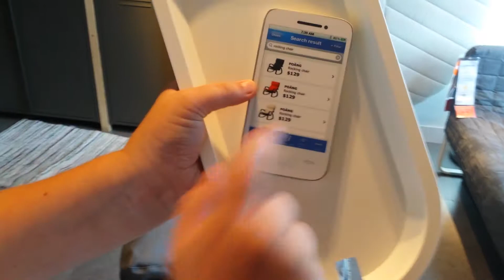UHH VACATION DAY 2 pt. 3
Zzzzzzzzzzzz...